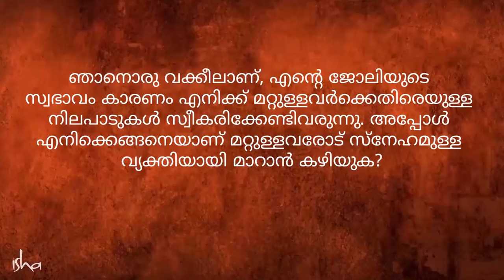ഇറച്ചിവെട്ടുകാരനു ഗുരു ആകാനാകുമോ ? Can Butcher be a Guru ? Story of Sage Kaushik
ഞാനൊരു വക്കീലാണ്, എന്റെ ജോലിയുടെ സ്വഭാവം കാരണം എനിക്ക് മറ്റുള്ളവർക്കെതിരെയുള്ള നിലപാടുകൾ സ്വീകരിക്കേണ്ടിവരുന്നു. അപ്പോൾ എനിക്കെങ്ങനെയാണ് മറ്റുള്ളവരോട് സ്നേഹമുള്ള വ്യക്തിയായി മാറാൻ കഴിയുക?